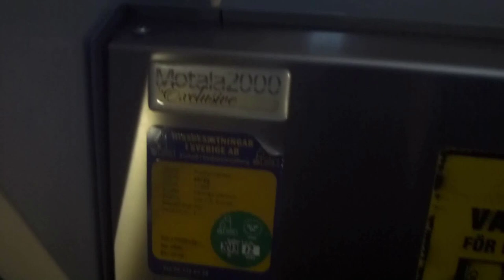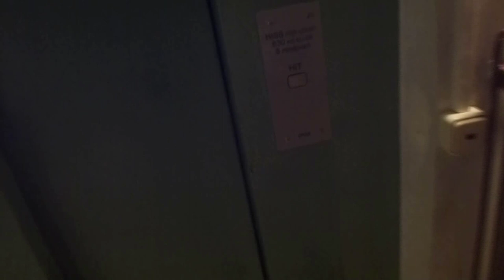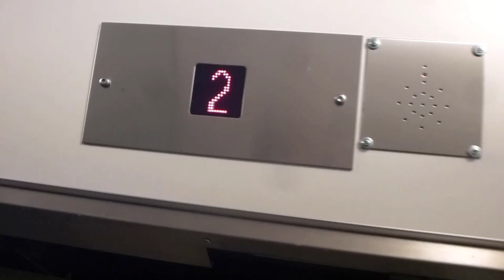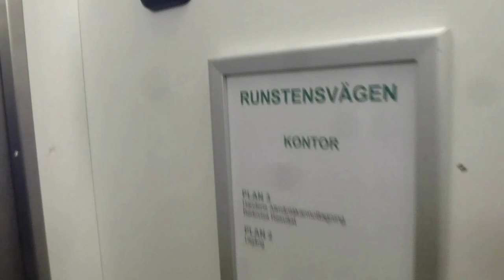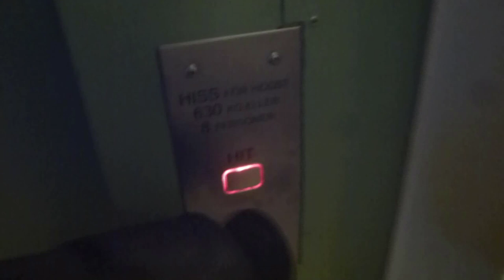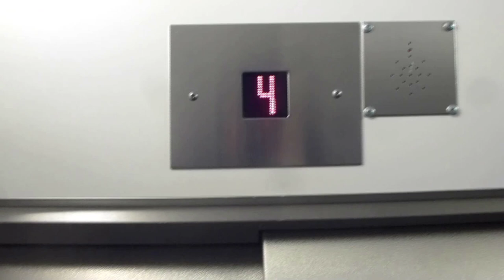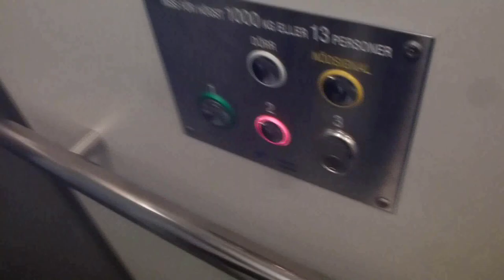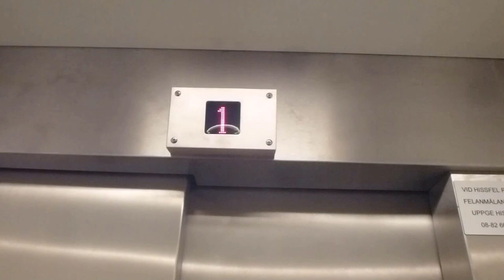Random elevator tour @ Haninge Centrum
Manufacturer:
Installation year:
Current moderniser:
Latest modernisation year:
Serial Number:
Capacity: _Kg (_lbs.) - _ Persons
Floors: _ =

Location: Haninge Centrum,  Haninge (Handen) SWEDEN!
Date of recording: 2012-13with Panasonic LUMIX DMC-TZ20!